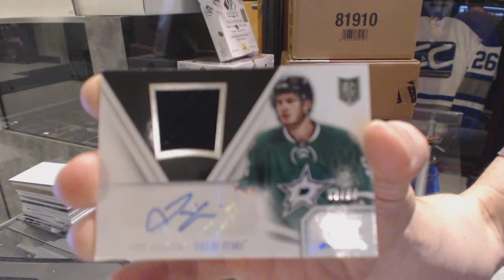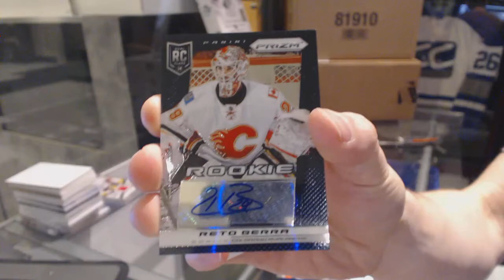Nelixjone's 13-14 Panini Rookie Anthology Hockey Box Break